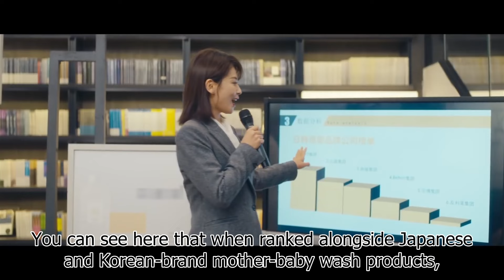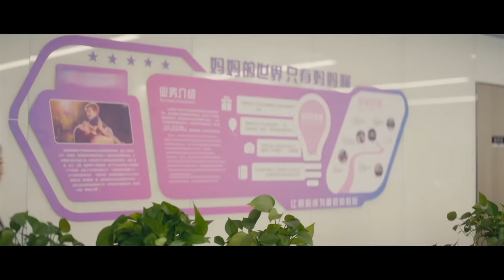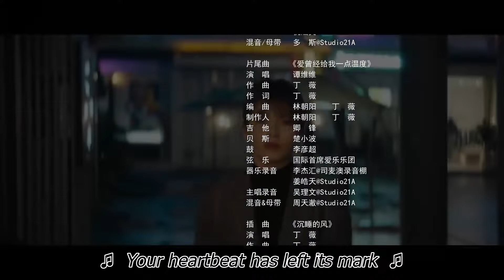【ENG SUB】珍妮日记 03丨Jenny's Diary 03 刘涛主演的职场上叱咤风云的独立女性打造励志人生